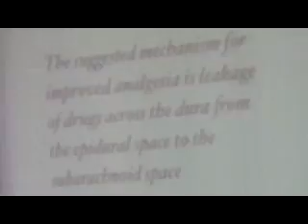PSA SOCSKSARGEN 91017j